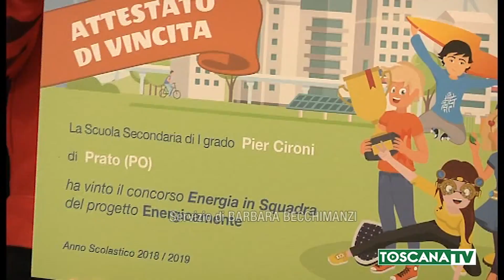2019-06-01 PRATO - 'ENERGIA IN SQUADRA', VINCE LA 3A G DELLA PIER CIRONI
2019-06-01 PRATO - 'ENERGIA IN SQUADRA', VINCE LA 3A G DELLA PIER CIRONI